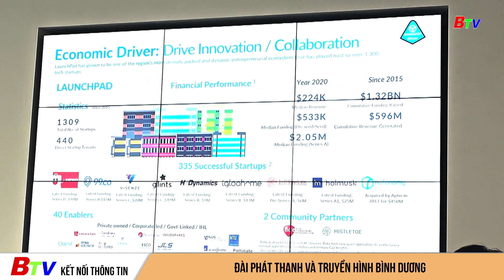Đoàn cán bộ tỉnh Bình Dương tham quan, học tập kinh nghiệm tại Singapore